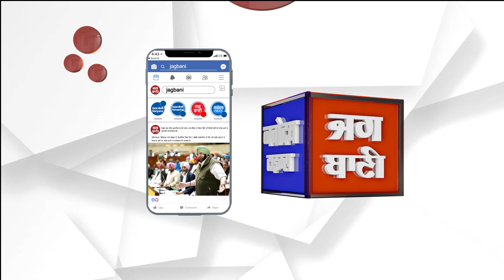सेक्टर-30B के बस स्टॉप पर संदिग्ध हालत में मिला शव, हत्या या आत्महत्या?